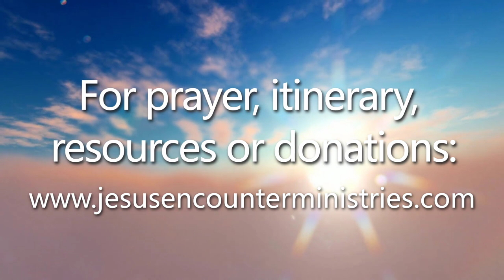Knowing the perfect manifestation of God's love in you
How great is God's love for you. God's love is perfectly manifested in us when we obey His Word. The Father uses discipline and correction for your consecration.
The Father knows what is best for you. It is for your own good that we obey the Father God. Likewise children should obey their parents for their own good.
His Spirit yearns for you jealously. He wants you to walk in righteousness (James 4:4)
But whoever keeps His word, truly the love of God is perfected in him. By this we know that we are in Him. He who says he abides in Him ought himself also to walk just as He walked.  I John 2:5